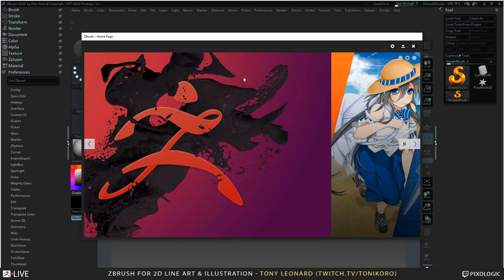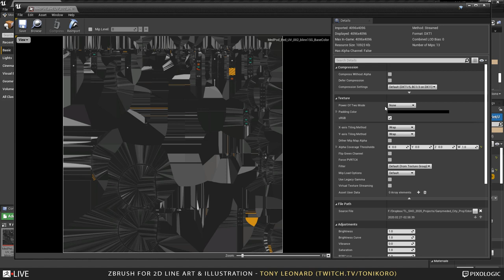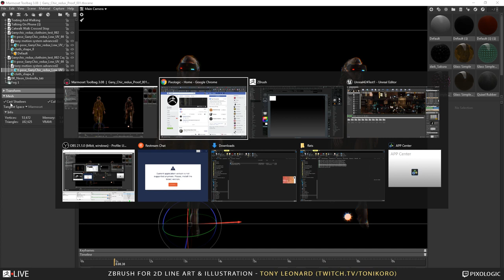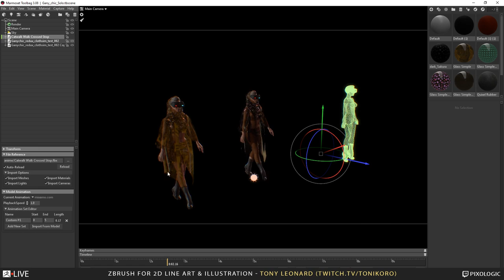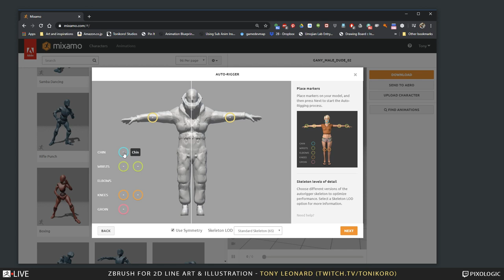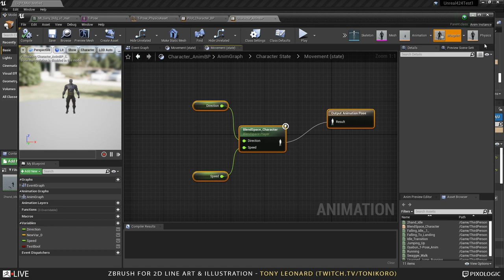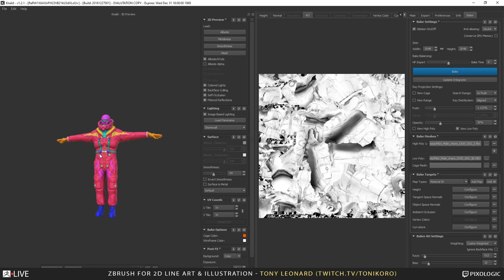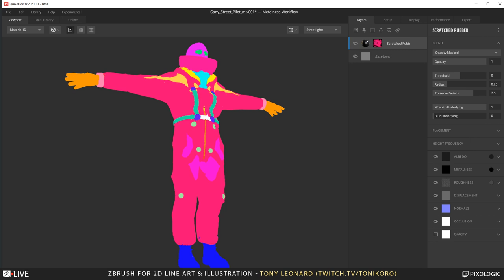Using ZBrush to Create Concept Art & Illustrations - Tony Leonard - ZBrush 2020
Tony shows you how he uses ZBrush with other software to create line art illustrations in this episode!  Be sure to catch the live stream to hang out or sculpt along!